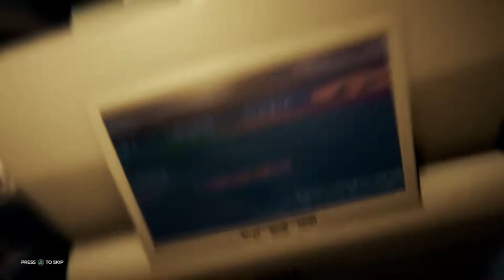ZAST #01 Zurück in den Wald